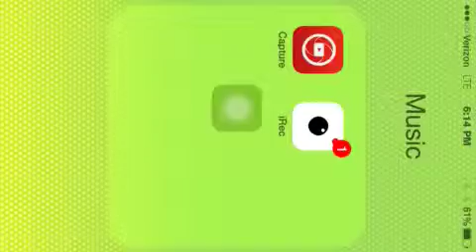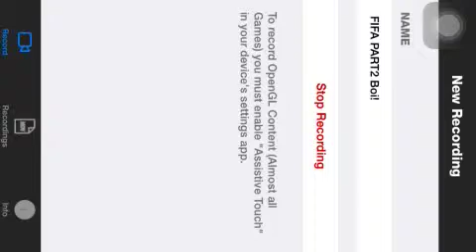FIFA PART 2!